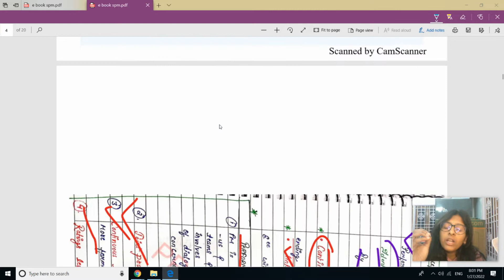SPM || CLASS 2 ||CMA FINAL || CHAPTER 1 || CONCEPTUAL FRAMEWORK AND PERFORMANCE MANAGMENT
This video contain study note of SPM for CMA FINAL . Hope your all concepts are clear by this video for any doubt you can telegram !

Join our CMA group for free classes on CMA final 🔥